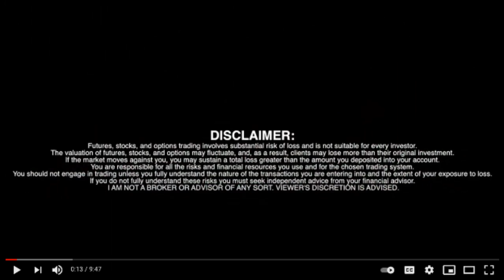Nextech AR Solutions Corp CEO Evan Gappelberg (NEXCF)(NTAR)(N29)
Nextech AR Solutions Corp CEO Evan Gappelberg (NEXCF)(NTAR)(N29) - RICH TV LIVE - August 5, 2021 - Nextech AR Solutions Corp. (“Nextech” or the “Company”) (OTCQB: NEXCF) (NEO: NTAR) (CSE: NTAR) (FSE: N29), an emerging leader in augmented reality (AR) for eCommerce, AR learning applications, AR-enhanced video conferencing and virtual events, is pleased to announce that it has begun integration of its mixed reality (MR) solution HoloX, a human hologram application into HoloLens2, which is expected to be available in September 2021. This implementation will support gesture controls across HoloX’s UI and UX, allowing for users to navigate the application through eye-tracking and hand gestures.

AR/MR smart glasses are wearable computer-capable glasses that add 3D images and animations to a massive screen on your glasses. The HoloLens initiative is being designed as a solution to provide a more realistic feeling of human hologram presence, beyond what is currently capable from other in-market solutions. This project is the first product coming out of Nextech’s AR Innovation Labs to support head mounted displays, however the company is now actively looking at other AR glasses manufacturers as well. This work will provide a platform for the development of solutions for industries where immersive interactions are vital to remote collaboration including: education, medical, military field training and others.

Nextech CEO Evan Gappelberg comments, “The AR computer glasses industry is going to be substantial with Facebook, SNAP, Apple, Google, Lenovo and Microsoft all coming out with their own version. We are starting with Microsoft as they are clearly targeting HoloLens at corporations and the government, places where we already have customer relationships and we see very specific use cases for our human holograms.” He continues: “We see this integration with Microsoft HoloLens and our powerful content creation application HoloX as one of the key building blocks that sets us up for future success as the AR glasses industry is now rapidly accelerating.”

According to Gartner, by 2035, the digital human economy will become a $125-billion market. Digital human technologies are growing exponentially across many of today’s industries.

About Nextech AR

Nextech develops and operates augmented reality (“AR”) platforms that transports three-dimensional (“3D”) product visualizations, human holograms and 360° portals to its audiences altering e-commerce, digital advertising, hybrid virtual events (events held in a digital format blended with in-person attendance) and learning and training experiences.

Nextech focuses on developing AR solutions however most of the Company’s revenues are currently derived from three e-Commerce platforms: vacuumcleanermarket.com (“VCM”), infinitepetlife.com (“IPL”) and Trulyfesupplements.com (“TruLyfe”). VCM and product sales of residential vacuums, supplies and parts, and small home appliances sold on Amazon.